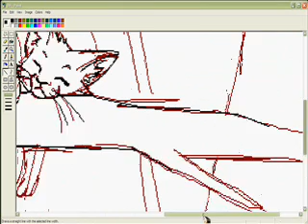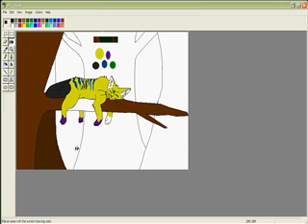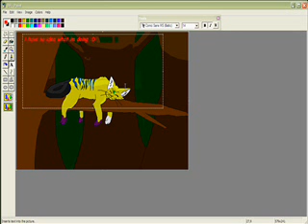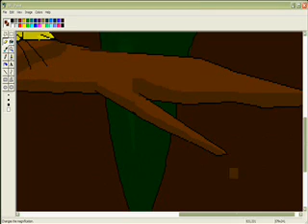Requested Speedpaint- Bumbleflower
Can't believe i got the song in :o.

Anyways, this here is Bumbleflower, whos owner is Moonwillow9889 :3 Sorry that i was lazy and had no idea what i was doing xD hope you still liek :D

short description is short.